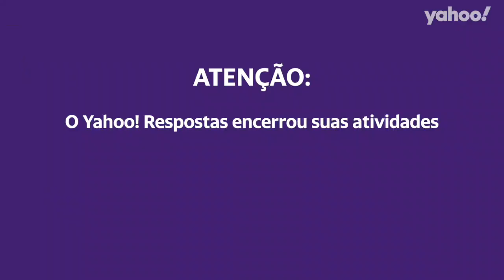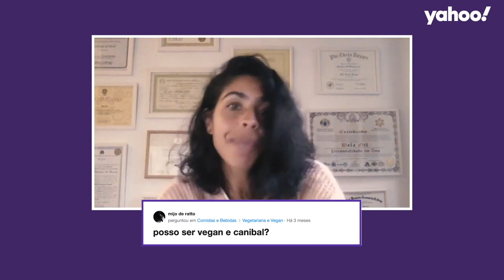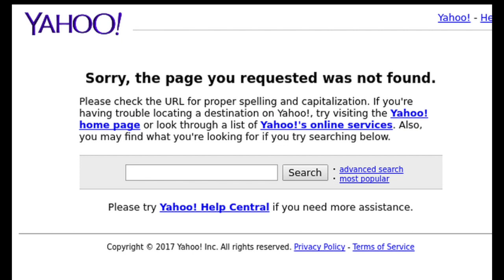As melhores reações de famosos a perguntas do Yahoo! Respostas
Após 15 anos, o Yahoo! Respostas se despede da internet. Assista aos melhores momentos da série onde separamos as perguntas mais absurdas da plataforma e pedimos uma ajudinha de uma celebridade para desvendar grandes mistérios da humanidade (só que não).

0:00 - Início
0:31 - Regiane Alves
0:43 - Samira Close (@SamiraClose)
0:58 - Bela Gil
1:11 - Supla (@SuplaOriginal)
1:30 - Paloma Bernardi
2:01 - Talitha Morete
2:23 - Samara Felippo
2:38 - MC Soffia (@MCSoffia)
3:13 - Felipe Dylon (@meaddfelipedylon)
3:30 - Lorena Improta (@LoreImprotaOficial)
3:40 - Maitê Proença
3:56 - Thaynara OG (@ThaynaraOG)
4:19 - PK (@PKOficial)
4:27 - Gabriela Prioli (@gabrielaprioli)
4:53 - Titi Muller
5:05 - Luisa Marilac (@LUISAMARILACC)